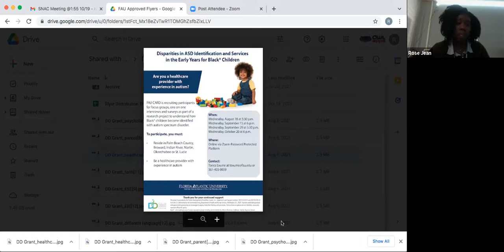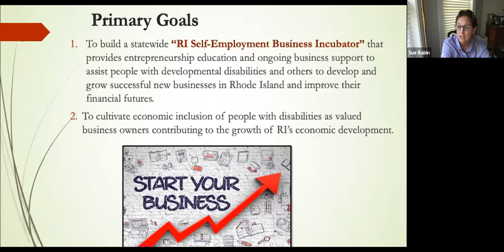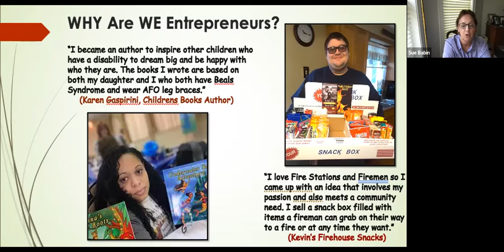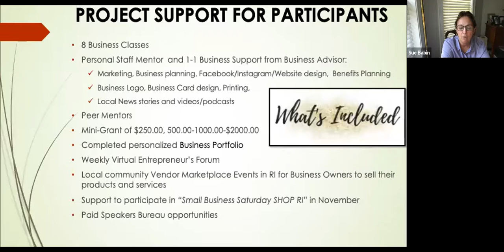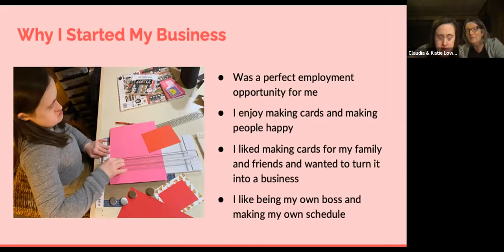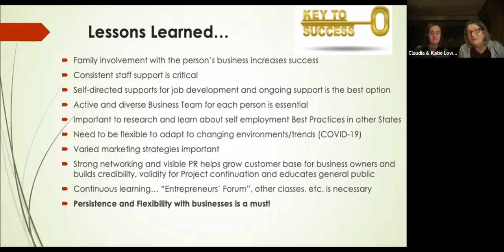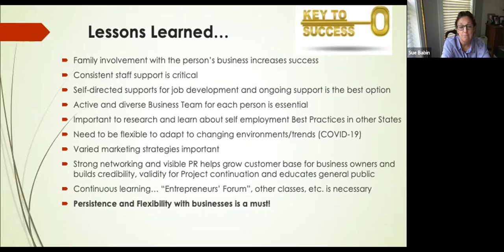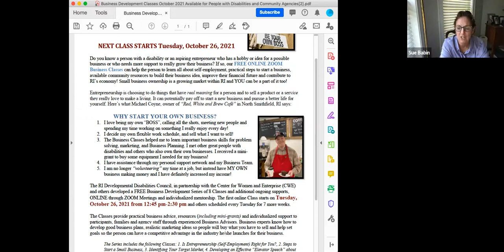SNAC mtg 10 19 21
Torica Exume, Ph.D., Clinical Specialist with the FAU Center for Autism and Related Disabilities,  shared information about a new project to investigate the problem of under-identification of Black children with Autism Spectrum Disorders. In addition, Sabrina DeGoias shared CARD services and support for Spanish-speaking parents.

In the spirit of Disability Employment Awareness Month Sue Babin, from the Rhode Island Developmental Disabilities Council, shared information about the Rhode Island Self-Employment Business Incubator program aimed to cultivate economic inclusion of people with disabilities as valued business owners contributing to the growth of Rhode Island’s economic development.